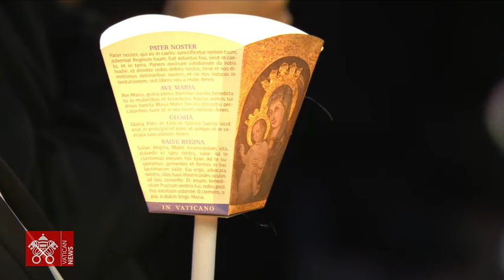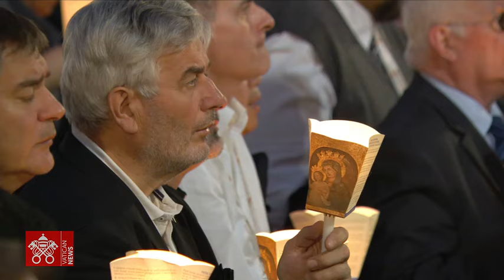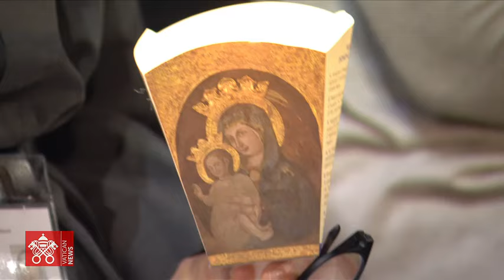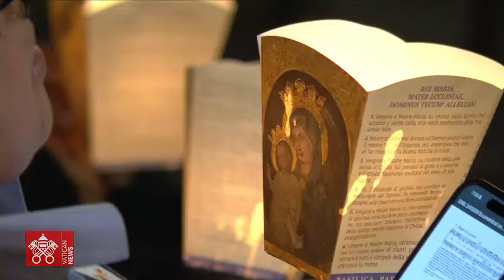Ökumenische Gebetswache unter Vorsitz von Papst Franziskus, 11. Oktober 2024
Vom Platz der Römischen Protomärtyrer, im Vatikan, Ökumenische Gebetswache mit den Synodenteilnehmern unter Vorsitz von Papst Franziskus